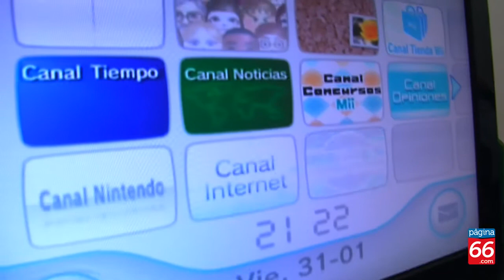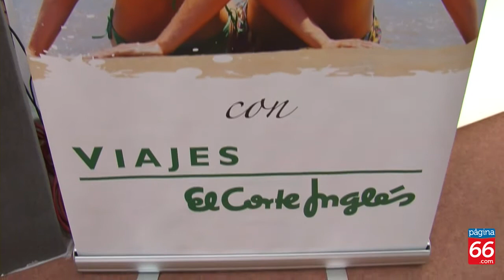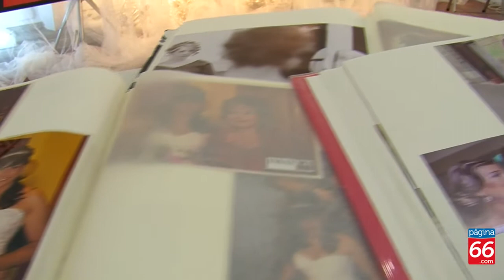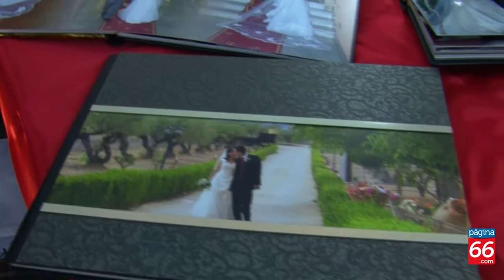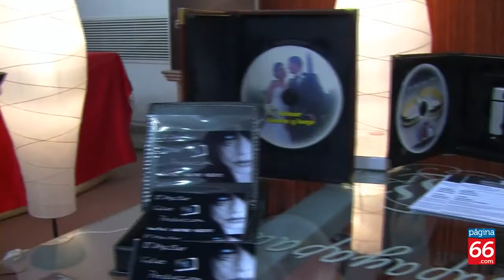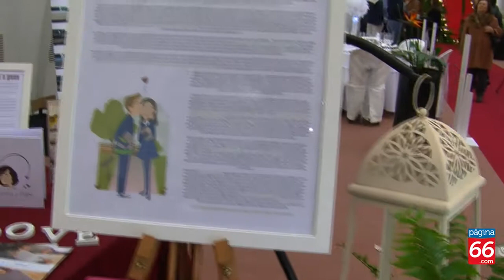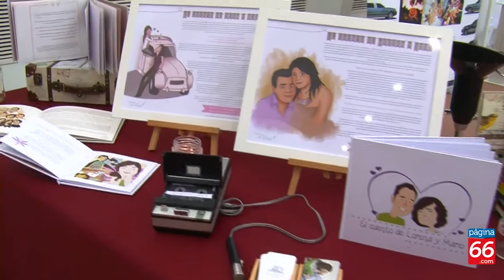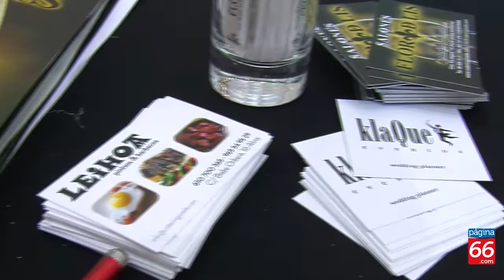Centro Boda en la Llotja de Sant Jordi